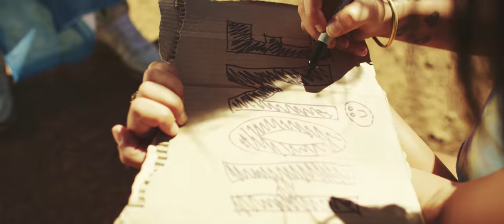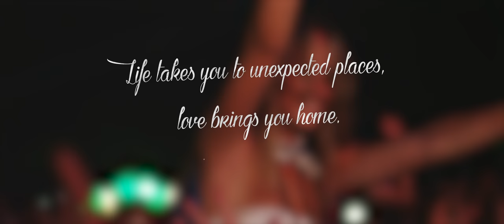Wildstylez & Coone feat. Cimo Fränkel - This Is Home (Official Music Video)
The official videoclip of Wildstylez & Coone feat. Cimo Fränkel - This Is Home.

Credits: Kevin Gansemans & Stijn Verlinde
Thanks to Ultra Music Festival (South Africa)